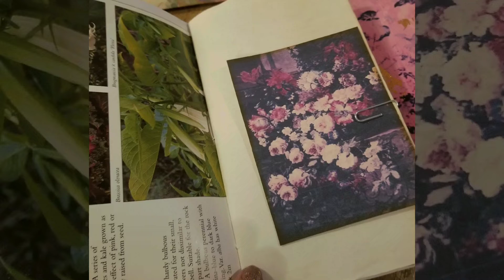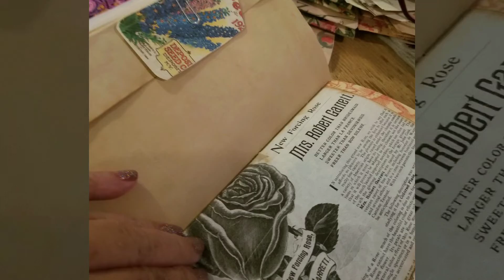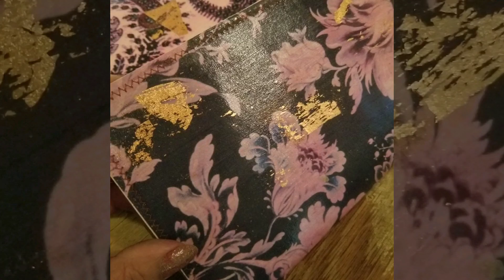Eclectic Boho and Botanical Journals EclecticTessImagery